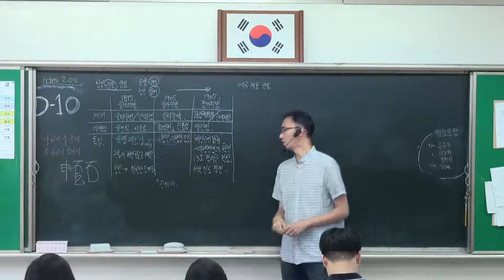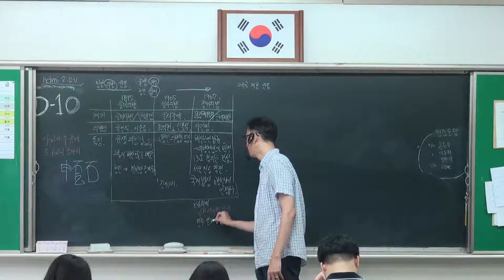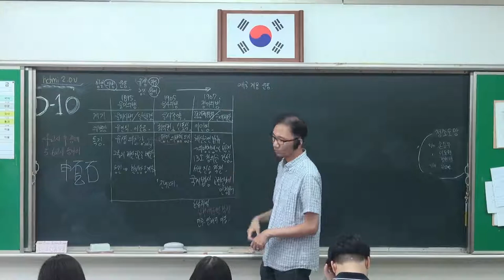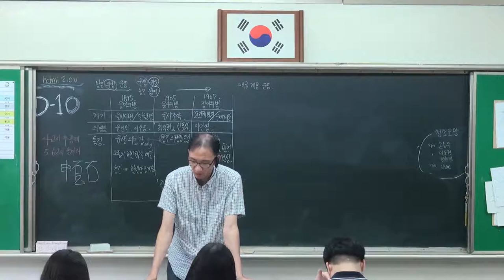92강 항일의병운동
- 항일의병운동
    - 을사조약 체결후 저항 정리